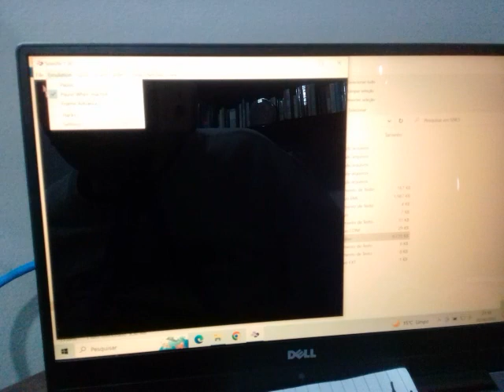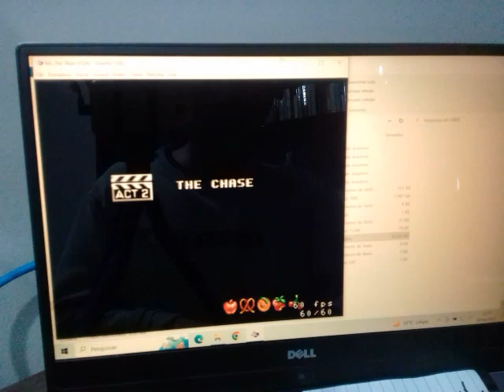SNES EMU Ms Pacman Booster ON Crazy Mini Level 1 169090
Platform Super Nintendo on SNES 9x Emulator version 1.60 (Keyboard controller and USA region)
Pac-Booster Always ON, Skill Crazy, Mini Maze and Level 1 Start – Score: 169,090